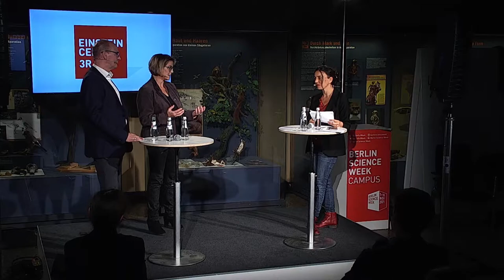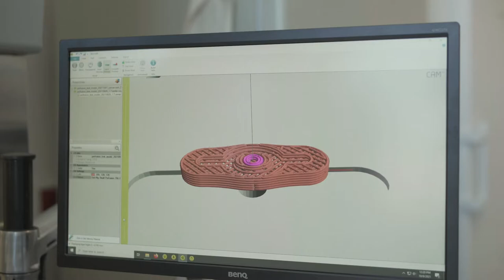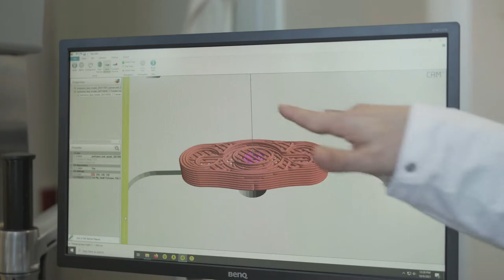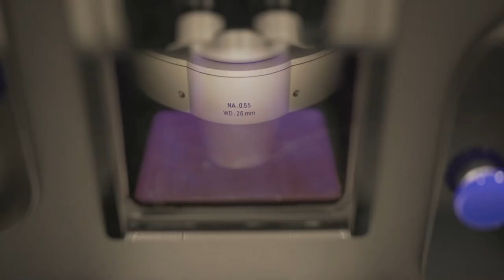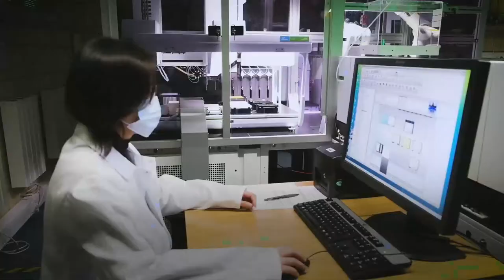Berlin Science Week 2021 | NEUE METHODEN FÜR WENIGER TIERVERSUCHE – SO FORSCHT BERLIN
Forschung an Mini-Organen, menschlichem Gewebe oder Multi-Organ-Chips – moderne Technologien versprechen eine Zukunft ohne Tierversuche. Was ist der aktuelle Stand der Forschung? Wie funktionieren diese Methoden und wo liegen ihre Grenzen?

Eine moderierte Podiumsdiskussion mit kurzen Filmbeiträgen aus den Laboren widmet sich diesen und weiteren Fragen. Erfahren Sie, wie Berlins Wissenschaft daran arbeitet, die Forschung im Sinne von 3R – Replace, Reduce, Refine von Tierversuchen – zu verändern und zu verbessern. Auf dem Podium erklären Wissenschaftlerinnen und Wissenschaftler des neuen Einstein-Zentrum 3R ihre Forschung. Ziel des Zentrums ist es, zur Entwicklung neuer Therapien für menschliche Erkrankungen beizutragen, indem die Übertragbarkeit von Laborerkenntnissen auf den Patienten verbessert und gleichzeitig der Tierschutz gestärkt wird.

Mit Stefan Hippenstiel (Charité), Christa Thöne-Reineke (FU Berlin), Jens Kurreck (TU Berlin), Michael Gotthardt (MDC), Tanja Schwerdtle (Vizepräsidentin des BfR), Moderation Caroline du Bled.

Das Bundesinstitut für Risikobewertung (BfR) nimmt die Aufgabe des „Deutschen Zentrums zum Schutz von Versuchstieren (Bf3R)“ wahr und koordiniert bundesweit Aktivitäten mit den Zielen, Tierversuche auf das unerlässliche Maß zu beschränken und Versuchstieren den bestmöglichen Schutz zu gewähren.

Zu diesem Zweck sollen durch die Arbeit des Zentrums weltweit Forschungsaktivitäten angeregt und der wissenschaftliche Dialog gefördert werden. Die Aktivitäten des Deutschen Zentrums zum Schutz von Versuchstieren sind Teil der Tierwohl-Initiative „Eine Frage der Haltung – Neue Wege für mehr Tierwohl“ des Bundesministeriums für Ernährung und Landwirtschaft (BMEL).